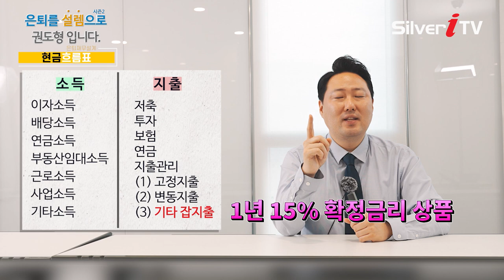누구나 할 수 있는 현금흐름표 만들기! [은퇴를 설렘으로 권도형입니다 / 실버아이TV]